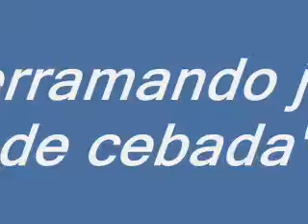Derramando Cheve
Spock no sabe ni tomar una cerveza, mientras Alio y Gonzalinho ven videos, en Santa Cruz (Bolivia)